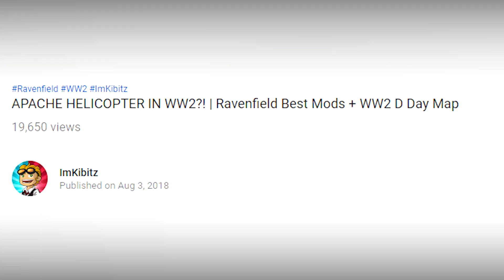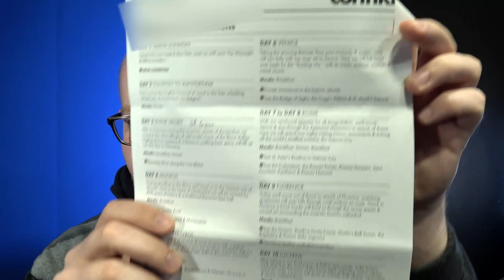Where did Kibitz go?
Hello everyone, I'm finally back!
So I didn't post for a couple weeks now but I'm back now and regular uploads are restarting! This is just a quick vlog about my trip around Europe I did this summer and why I didn't upload while I was away.

Glad to be back though guys, missed ya :)